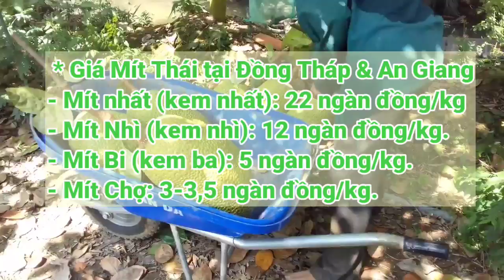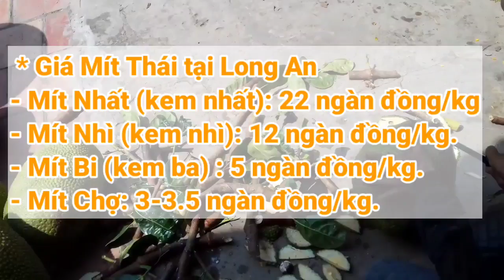Giá Mít Thái ngày 7/9/2022 | Giá Mít Thái hôm nay | AHuy Vlogs